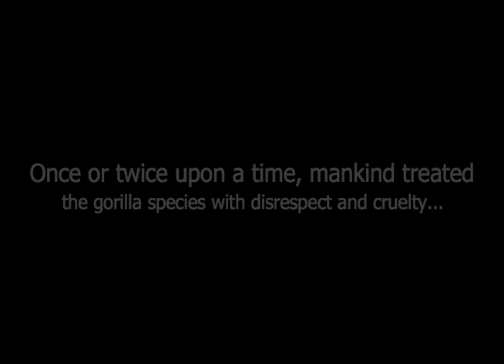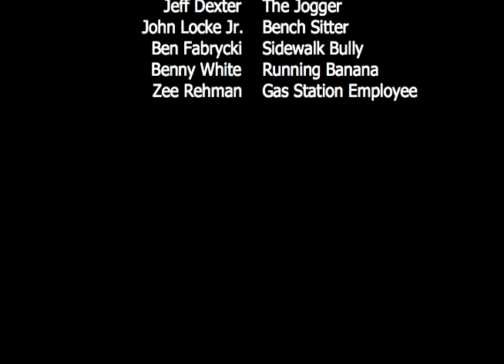Gorilla Glory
Gorilla Glory: The Quest From Enemy To Hero (2008)
(Rated R: Violence, Sexual Behavior, Brief Nudity)

FUN FACTS:
-Roger Ebert gave it 3 stars.
-The Academy of Amateur and Short Films of America (AASFA) nominated it for the "Music Video Featuring An Animal" of the year award in 2008.
-The original song used in this film was "Respect" by Aretha Franklin. But, on January 8th 2009, Aretha Franklin and the Warner Music Group filed a copyright claim against Retro Films, thus making us change the song to a cover version provided by YouTube.
-Connecticut NBC weatherman, Darren Sweeney, called it "very creative" and gave it an "A".
-The World Wildlife Foundation said the film was "moving" and "heart-warming".